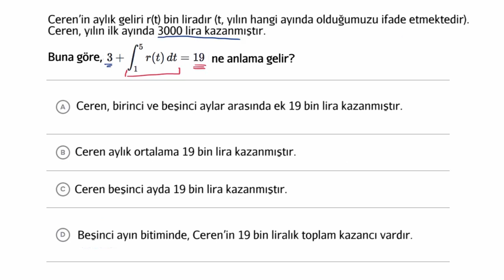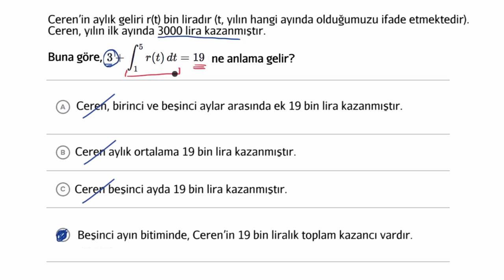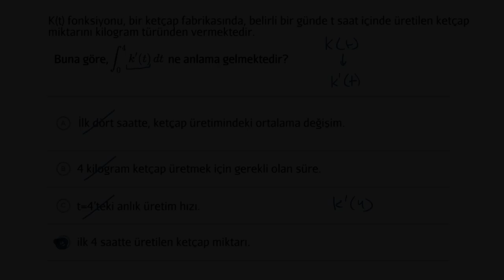Çözümlü Örnekler: Belirli İntegralleri Soru İçinde Yorumlamak (Matematik) (Kalkülüs)